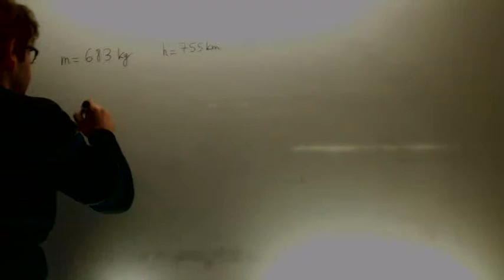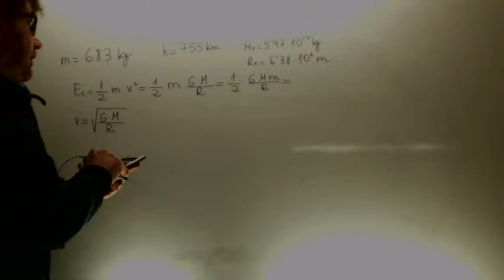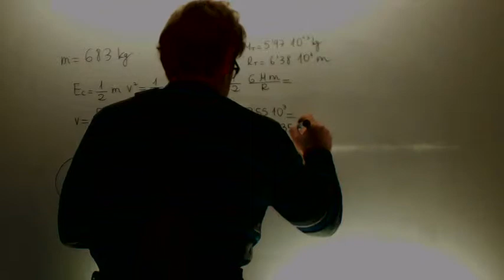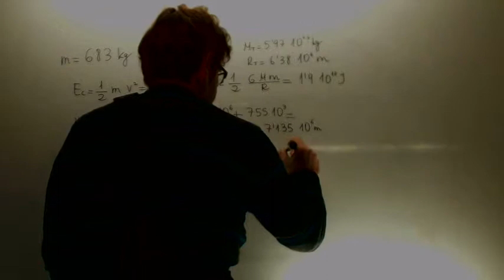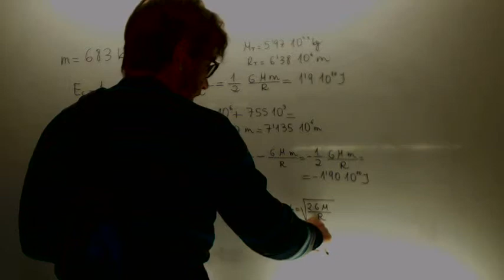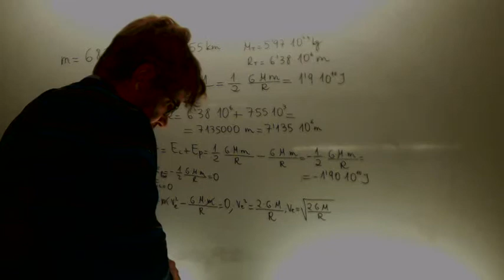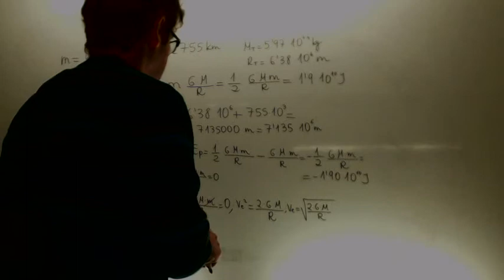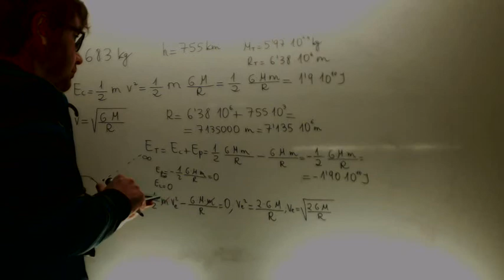Energia cinetica y total de un satelite en orbita NO MIRAR EL APARTADO 2 Academia Usero Estepona